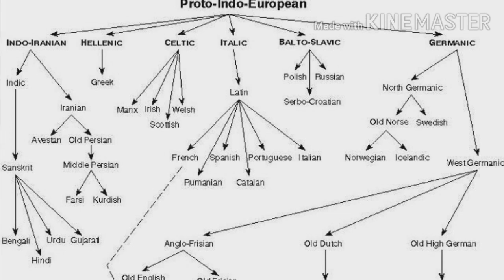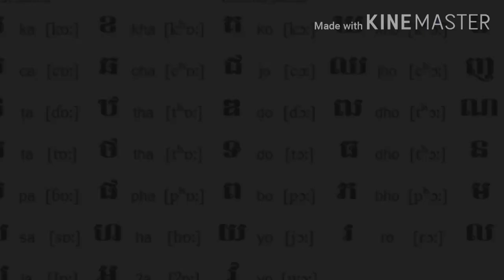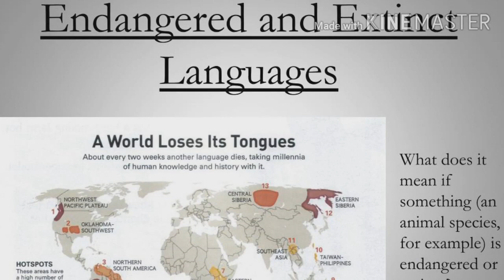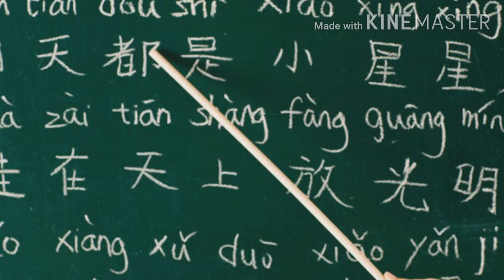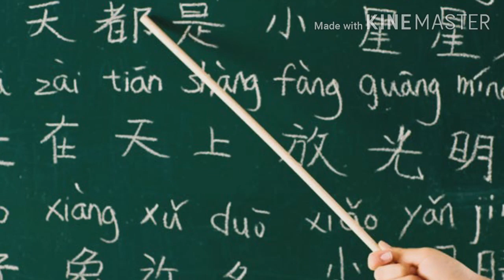Interesting Facts | Tamil | Language | Thunuku mootai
This video shows the interesting facts about world languages and their unknown histories. It must be informative